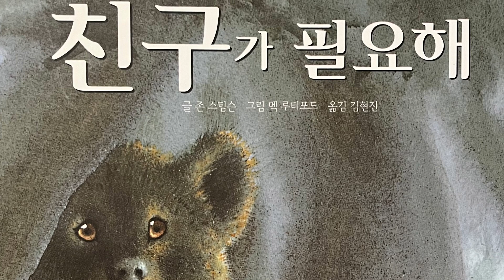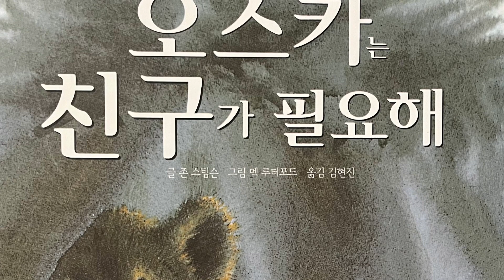[한글쌤의 동화책읽어주기]창작동화-오스카는 친구가 필요해 | 동화책| 그림동화| 감성동화| 교훈동화| 구연동화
우리 친구들은 친구들이랑 놀때, 서로 하고 싶은 놀이가 다를때 어떻게 해결하나요?
치, 내가 하고 싶은 놀이도 못하고.. 놀고 싶지 않아. 하고 가버렸을때도 있고,
반대로,
내가 하고 싶은대로 놀지만 친구가 재미있어 하지 않아서 또 속상했을때도 있었을거예요
그렇다면 서로 어떻게 해야 재미있고 즐겁게 놀수 있을까요?
오늘 동화속 주인공 오스카는 외롭게 지내다가 친구 올리를 알게 되었어요.
그런데 오스카가 재미있어 하는 놀이들을 친구는 안좋아하나봐요.
그래서 오스카는 잔뜩 심통이 났답니다.
과연 오스카와 올리가 재미있게 잘 놀수 있을런지,
그럼 신나는 동화여행 속으로 들어가볼까요?

* 도서정보
오스카는 친구가 필요해
글: 존 스팀슨
그림: 멕 루터포드
출판사: 삼성
본 동화는 더이상 판매되지 않는 절판된 도서입니다.